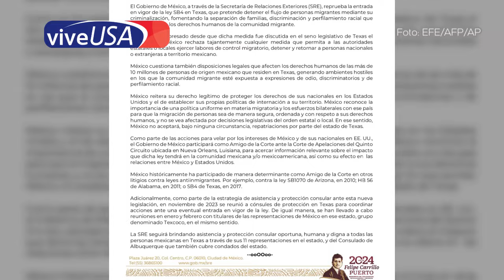Texas ve paralizados sus planes de arrestar migrantes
La ley SB4, que solo estuvo vigente algunas horas en Texas propone penas de 20 años de cárcel a migrantes.